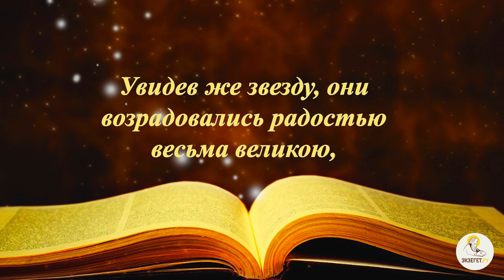Почему волхвы принесли Иисусу Христу золото, ладан и смирну? Толкования святых.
Тайный смысл даров, которые волхвы принесли Новорожденному Христу с точки зрения Святых Отцов, истории и культуры.